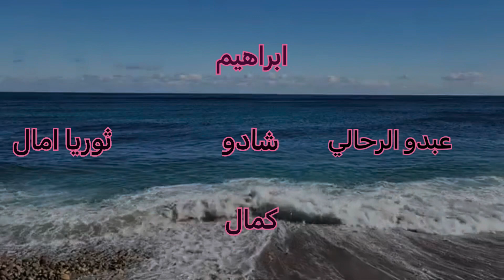أروع فيلم قصير : بناي كيضرب تمارة 😢 أو طايحة عليه الشهبة 😱 ولكن نهايتها غير متوقعة…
بسم الله الذي لا يضر مع اسمه شيء في الارض ولا في السماء وهو السميع العليم